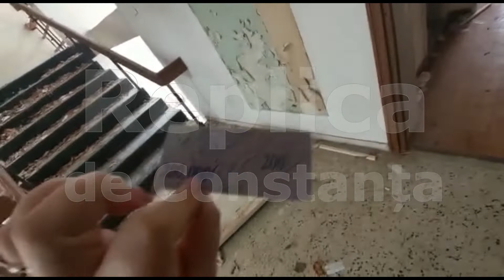Omul de încredere al lui Vanghelie, Dumitru Marin, și-a lăsat hotelul din Neptun în paragină